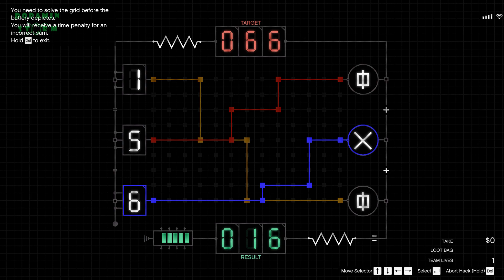The Cayo Peico Heist - Hire Support Crew Guide - is it worth it ?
00:00 - Weapon Stash
01:00 - Disable Air Defense
02:05 - Airstrike
02:45 - Supply Drop
03:26 - Sniper
04:53 - Helicopter Backup
05:38 - Recon Drone

how to do cayo perico heist